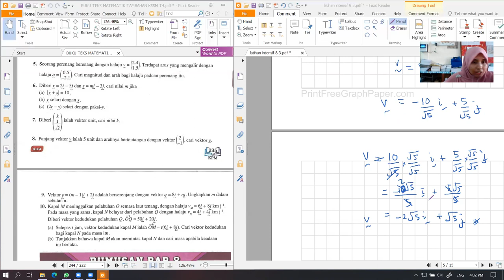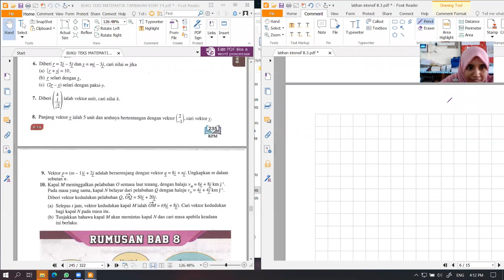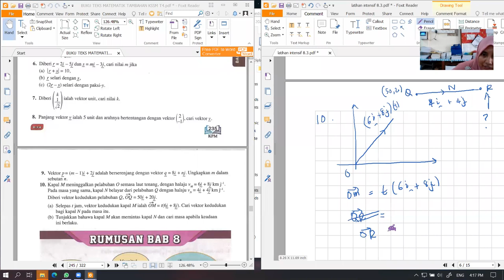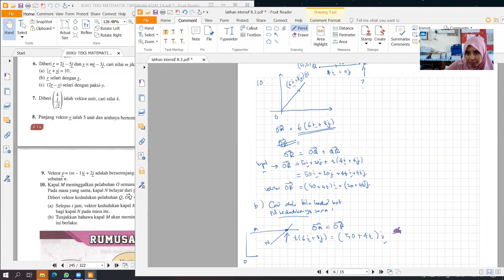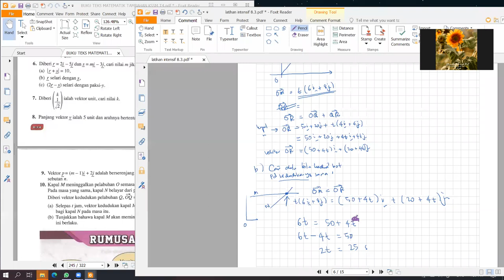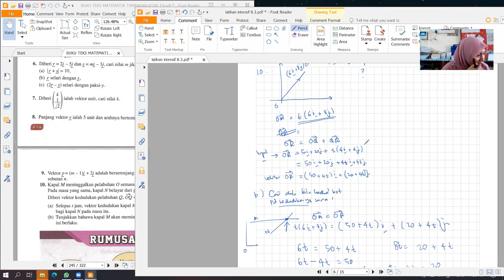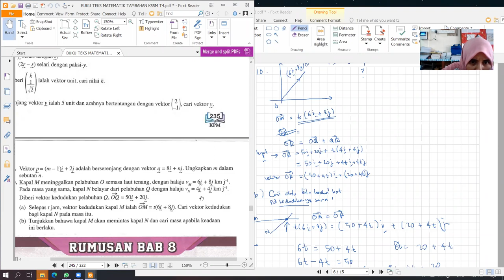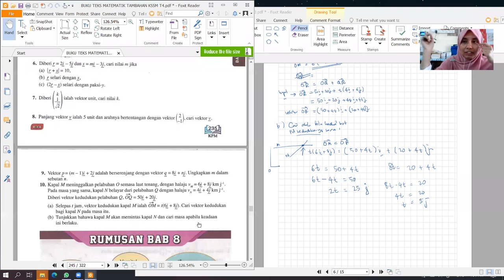kelas online: VEKTOR KSSM (Perbincangan soalan buku teks) part 3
kelas 4sp 9/7/2020